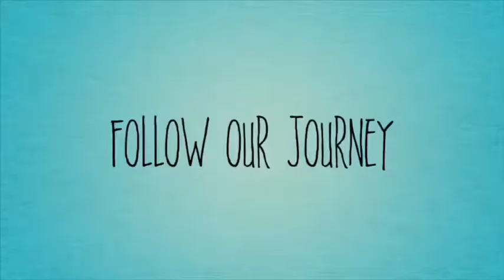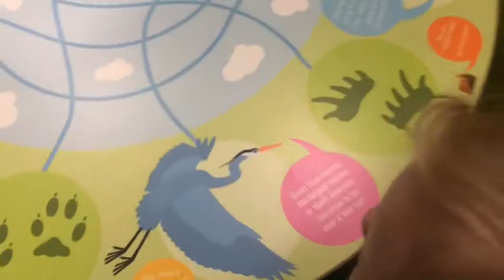Vlog 75-Dry Needling For The First Time